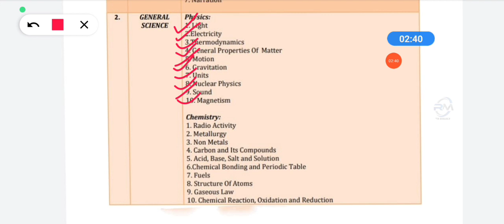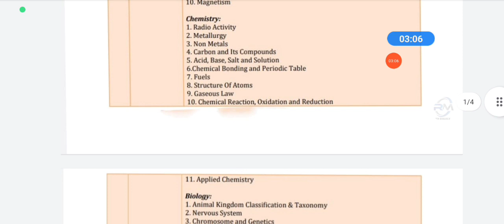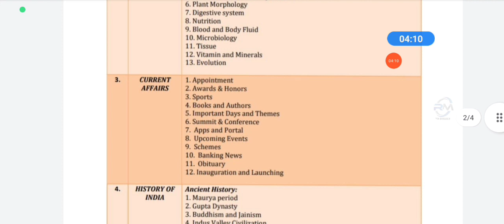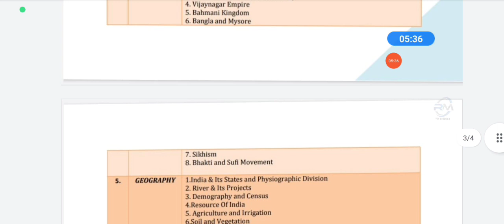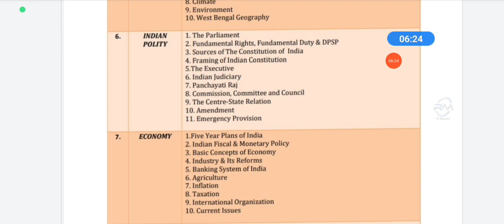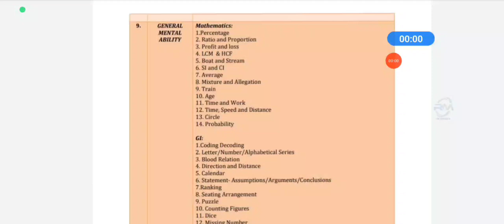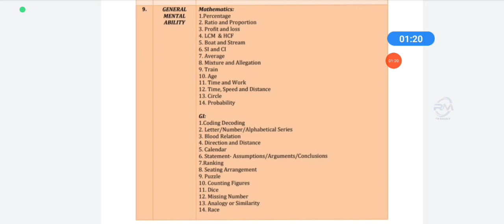WBCS 2023 PREPARATION STRATEGY|WBCS 2023 LAST 3 MONTHS STRATEGY|WBCS 2023 IMPORTANT TOPIC